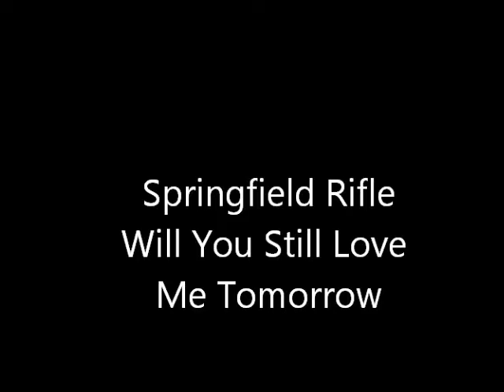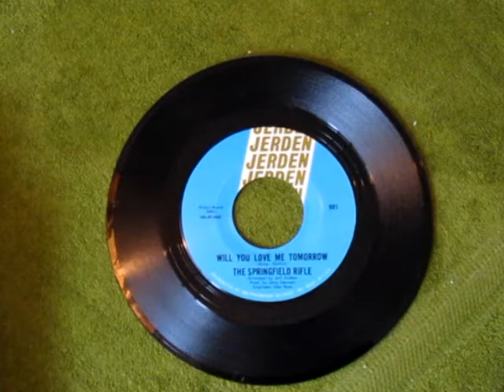Springfield Rifle "Will You Love Me Tomorrow"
Another version of the Carole King classic performed by Jeff Afdem and the Springfield Rifle.